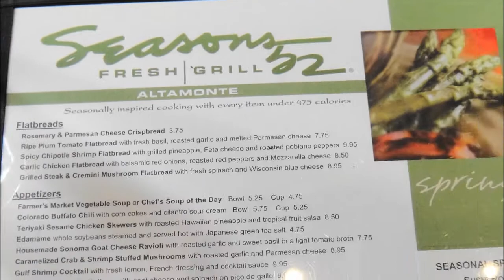AshleyGrad2.wmv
Ashley's big day